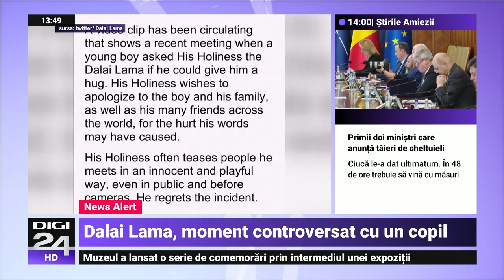Dalai Lama a fost filmat când sărută un băiețel pe gură. Liderul spiritual își cere scuze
Dalai Lama și-a cerut scuze după ce a sărutat un băiețel pe gură și i-a cerut să îi „sugă limba” la un eveniment public din India, relatează The Guardian.